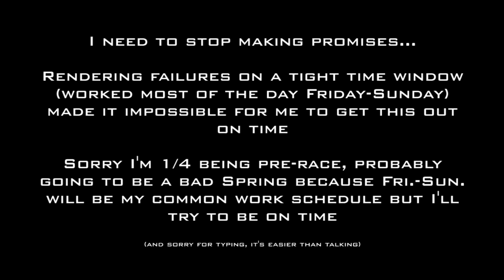NR2003 Predicts - MENCS Race #4 @ ISM Raceway